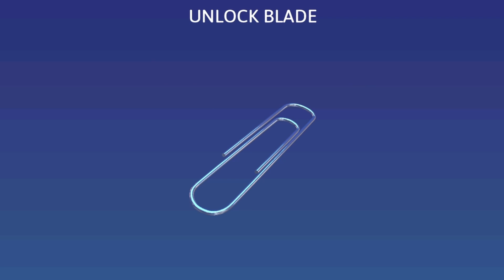Asmr Slicing Game New Level Video Gameplay Update Top Free Video Game Epic Level ASGNL02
Features of the game:

— realistic kinetic sand slicing simulator;
— various items for slicing;
— tactile feedback;
— relaxing ASMR sounds.

Take a knife and play right now!